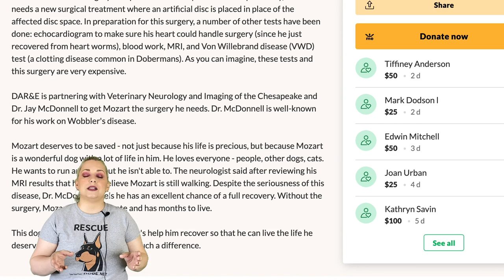Help Us Save Mozart the Doberman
Are you living in Washington DC and wondering how you can support a local foundation? Even if you're not living in Washington DC, do you love animals? Well in this video, I'll tell you ALL about DAR&E, The Doberman Assistance, Rescue & Education foundation, and how YOU can make a difference. Mozart, a 5-year-old Doberman needs our help raising money for a surgery that will save his life! Are you wondering if living in Washington DC is right for you? Find out all you need to know about Washington DC right here on my channel!

Mozart needs your help. Today we are not saving houses, we are saving dogs. I’ve seen a lot of sad cases, but this one is different. Mozart is a 5-year-old Doberman pinscher. He is one of the sweetest dogs I have ever had the pleasure of meeting. He loves people, other dogs, and cats!

He is so full of life and all he wants to do is run around and play, but the problem is he can’t. Mozart was diagnosed with wobblers syndrome and unless he gets spinal surgery, he only has weeks to months to live…and in the short time that he could have left, he will not be able to enjoy the typical dog things he loves to do.

Wobblers is an instability in the vertebrae of the neck in your spine. That compresses over time and there will be a very obvious degeneration in the dog which is not only painful for them but incredibly sad to witness.